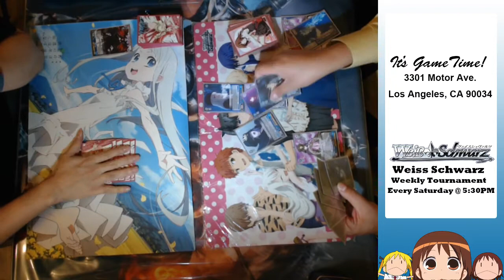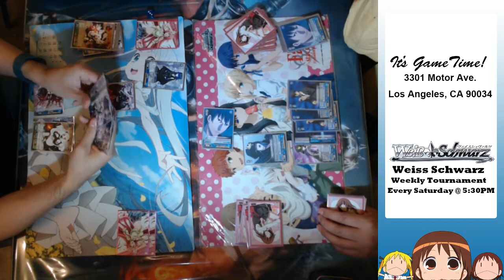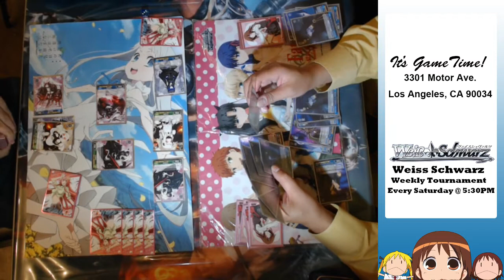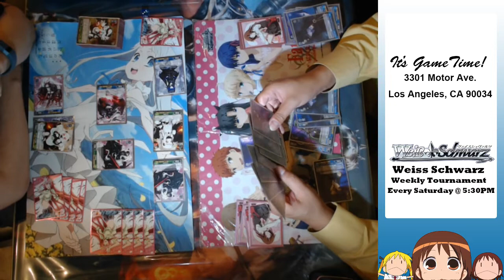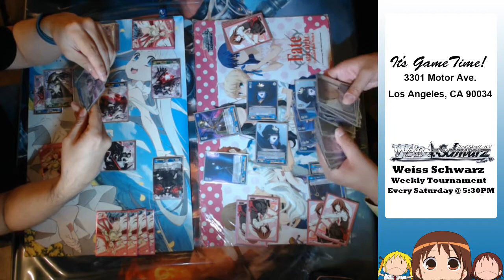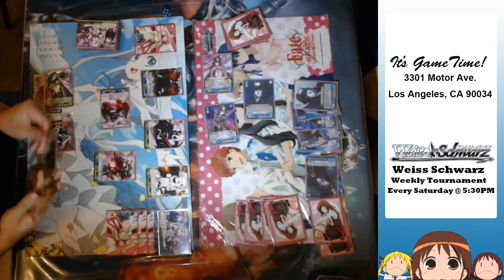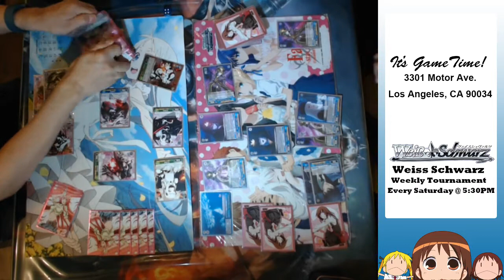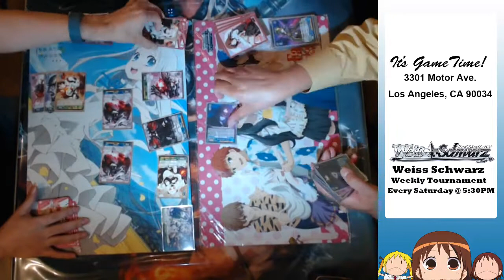IGT Weiss Schwarz Tournament (052017) Round 4 - Kantai Collection vs. Fate/Stay Night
It's GameTime! Weiss Schwarz tournament on May 20, 2017.
Abyssals (Kantai Collection) vs. Caster (Fate/Stay Night)

It's GameTime!
3301 Motor Ave.